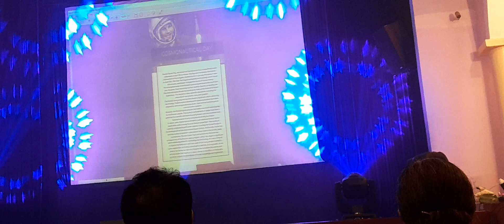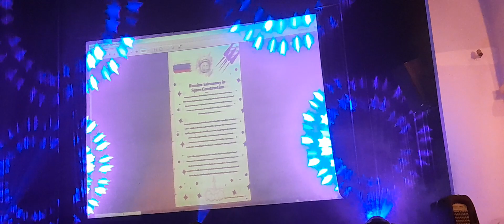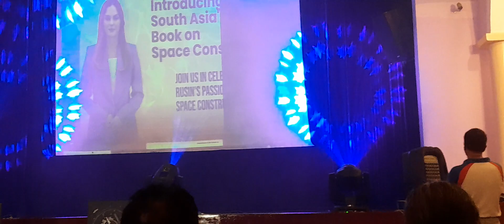20 April 2023